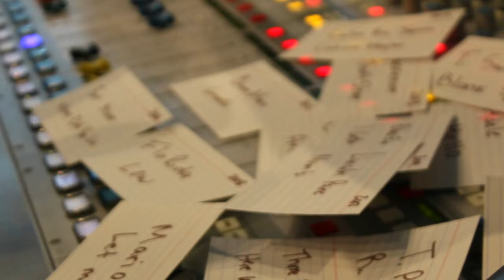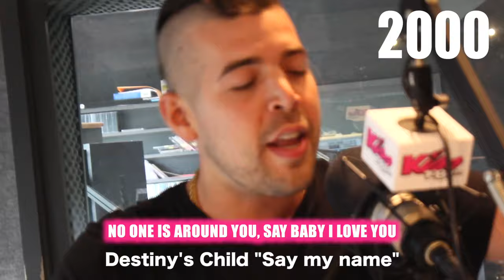2000-2016 Mashup (With Lyrics) | Michael Constantino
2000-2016 Mashup (With Lyrics) | Michael Constantino
The biggest hits of the 2000’s all over one beat.

Listen to my brand new single! 🎵

Back by popular demand. So many of you requested we upload versions of your favorite mashup videos with the lyrics. Here it is! One of the biggest mashups ever made with over 1 billion collective video views and counting. Now you can sing along with every word, if you haven’t been doing so already. Enjoy! 😎

Follow Michael Constantino!

Song list
2016: Justin Bieber - Love Yourself
2015: Adele - Hello
2014: Taylor Swift - Blank Space
2013: Macklemore & Ryan Lewis - Thrift Shop
2012: Carly Rae Jepsen - Call Me Maybe
2011: Bruno Mars - Grenade
2010: B.o.B ft Hayley Williams - Airplanes
2009: Black Eyed Peas - I Gotta Feeling
2008: Flo Rida - Low
2007: T-Pain - Buy U A Drank
2006: Fort Minor - Where'd You Go
2005: Mario - Let Me Love You
2004: 3 Doors Down - Here Without You
2003: R. Kelly - Ignition (Remix)
2002: Linkin Park - In The End
2001: Lifehouse - Hanging By A Moment
2000: Destiny's Child - Say My Name